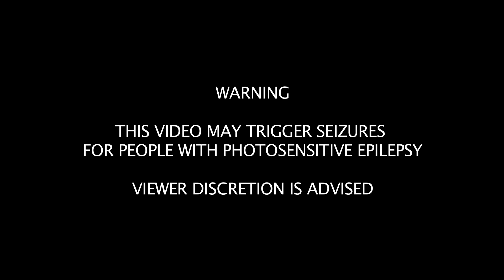Potter - Mark Of The Beast [Offical Music Video] Prod. By mk1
Filmed & Edited By One Touch Media Online 2013